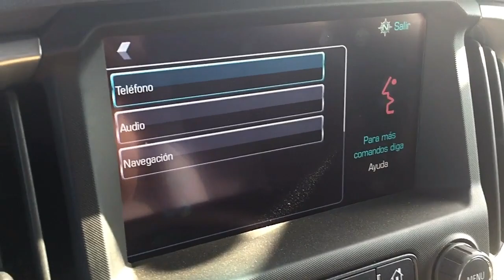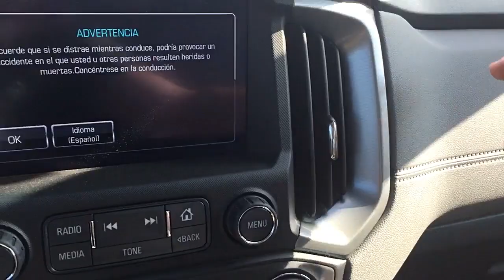CHEVROLET COLORADO ► Lanzamiento en Colombia ► CHEVROLET S10 2018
Nueva Chevrolet Colorado 2019 Lanzamiento en Colombia conocida en otros lugares como Chevrolet S10, llega a competir en el mercado de las Pickup de lujo, aquel que quiera comprar una Chevrolet Colorado o Chevrolet s10 es esa persona que la usa para trabajo duro pero que quiere tener la comodidad y el lujo de un auto con mayores acabados y muchas ayudas y asistencias de conduccion, no cabe la menor duda que esta Nueva Chevrolet Colorado 2018 tambien llamada Chevrolet s10 2018 llega a competir en un mercado que se mueve con estilo.

Precios en Pesos Colombianos al 15 de Diciembre de 2018
Chevrolet Colorado LTZ MT Diesel            $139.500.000
Chevrolet Colorado High Country  Diesel $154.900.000

Te mostramos los últimos vehículos en el mercado colombiano y latinoamericano, desde los más costosos, hasta los más económicos. Todas las semanas tendrás un vídeo nuevo.